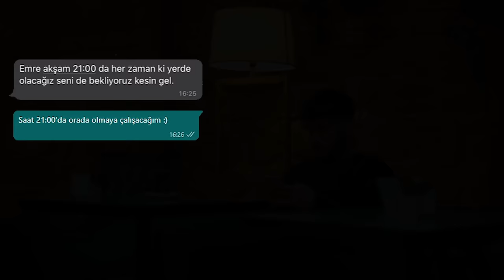Emre Bal - Kalanın Hikayesi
Emre Bal'ın, CB MUSİC etiketiyle yayınlanan "Kalanın Hikayesi" isimli tekli çalışması, video klibiyle netd müzik'te.

Düzenleme: Hüseyin Betan
Yönetmen: Emirhan Erol
Yardımcı Yönetmen : Gürkan Güney
Yapım : CB music
Producer : Celal Başeğmez
Perküsyon : Eren Kartal
Gitar : Oktay Dursun
Baglama : Erdem Çam
Klarnet : Muhammet Yahya Serter
Senaryo : Emre Bal, Emirhan Erol
Styling : Ece Naz, Şölen
Hair, Style : Şakir Balkan
Model : Berna Dağlı
Makeup : Melike Arslan
Backstage : Özge Yalçın
Mekan : Big Mamas, 1892 Şato Cafe
Oyuncular : Şeyma Akdin, Alperen Kılıç, Ferit Men, Derya Kabadayı, Hicret Yaşar
Mix martering: Utku Aktaş

"Kalanın Hikayesi" şarkı sözleri ile

Benim en güzel yanımdın
Şimdi yarım bıraktın
Tam mutlu olacaktık
Olamadan ayrıldık
Hani ben senin herşeyindim
Hani beni çok severdin
Hani elimi tutmadan
Hiç bir yere gitmezdin...
Şimdi beni birbaşıma
Yanlızlıkla başbaşa
Kaybolmuş bir şekilde
Koyup gittin...
Hadi yalan sözlerin
Bunu ben kabullendim
Peki ya gözlerin ?
Sahtemiydi sevgilim ?